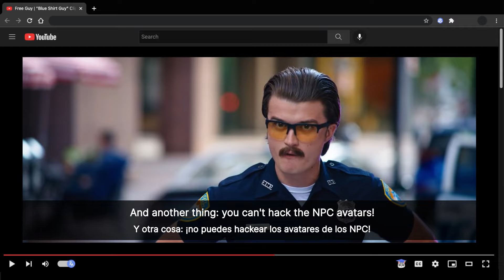Learn English with movies and subtitles in 2 languages with eLang Extension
Watch movies and series in English and other languages, translate text and subtitles with the eLang Extension.
Together with eLang you will improve your language level. Improve your vocabulary and develop listening skills with movies.

Let's start improving your language skills:
★ Watch Netflix, YouTube, Coursera with smart subtitles in 2 languages
★ Choose the right moment of the movie with a list of subtitles
★ Use keyboard shortcuts to save time
★ Translate fast any word or phrase in text and subtitles

★ Learn detailed information about any word: its synonyms and transcription
★ Listen to the correct pronunciation of words
★ Translate to 102 languages
★ Search and save words, phrases or any subtitle lines
★ Add unknown words to the vocabulary

🧑‍🏫 Are you a language teacher or tutor?

And also install our games and watch your favorite videos and shows on mobile:

Add eLang Extension to your browser and start learning foreign languages for free!